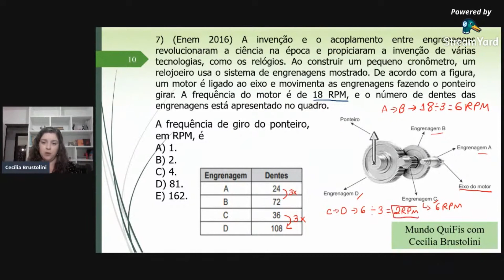Questão de cinemática Enem 2016 - " A invenção e o acoplamento entre engrenagens ...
Resolução da questão do Enem de 2016 sobre cinemática assunto de transmissão de movimento circular por engrenagem e mesmo eixo .

Questão:
(Enem 2016) A invenção e o acoplamento entre engrenagens revolucionaram a ciência na época e propiciaram a invenção de várias tecnologias, como os relógios. Ao construir um pequeno cronômetro, um relojoeiro usa o sistema de engrenagens mostrado. De acordo com a figura, um motor é ligado ao eixo e movimenta as engrenagens fazendo o ponteiro girar. A frequência do motor é de 18 RPM, e o número de dentes das engrenagens está apresentado no quadro.
A frequência de giro do ponteiro, em RPM, é
A) 1.
B) 2.
C) 4.
D) 81.
E) 162.